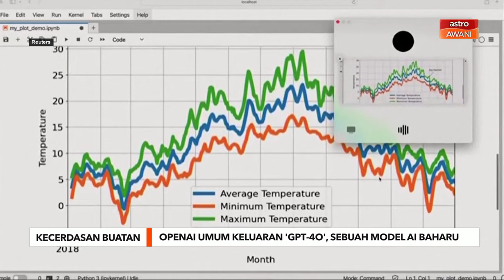OpenAI umum keluaran model AI baharu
Syarikat penyelidikan kecerdasan buatan dan pembangun ChatGPT, OpenAI pada Isnin mengumumkan keluaran model AI baharu yang dipanggil GPT-4o, yang mampu melakukan perbualan suara bersifat realistik dan mampu berinteraksi merentasi teks dan penglihatan.

Ia adalah sebagai satu langkah baru untuk kekal di hadapan dalam mendominasi teknologi baru.